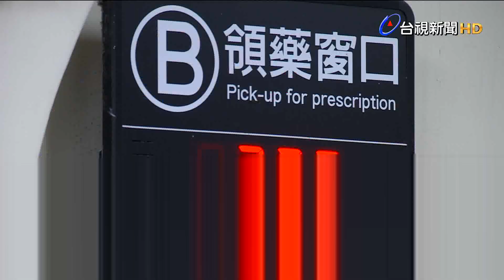火鍋店狹窄疑通風不良 6顧客頭暈CO中毒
天冷吃火鍋卻造成一氧化碳中毒！１７號晚間，有六位民眾被送到急診室，全都有頭暈、頭痛、噁心的症狀，最嚴重的病患只有四歲，當時已經昏迷，還出現眼睛上吊的情況，透過抽血檢查才知道，是一氧化碳中毒，而這六個人剛好都在同一間火鍋店用餐，醫生推測，火鍋店內狹窄、通風不良、冷氣出問題，都可能造成一氧化碳中毒，提醒民眾在屋內，要注意空氣流通，更要留意燃燒物產生的廢氣 排除。